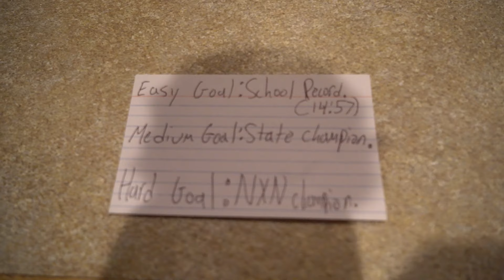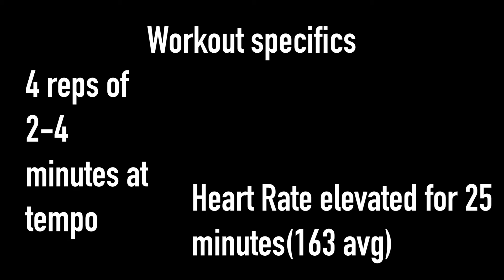Episode 3 | Week In The Life | Cementing Cougar Glory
In this video the Asheville high cross country team takes a trip to Edisto beach in SC.

We do double runs, lots of workouts, and a lot of fun activities with the guys all week!